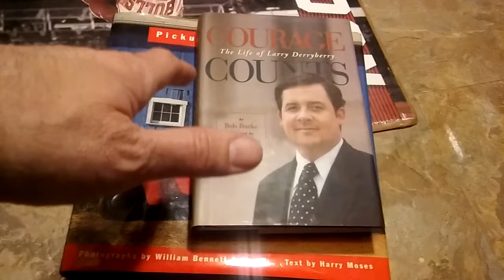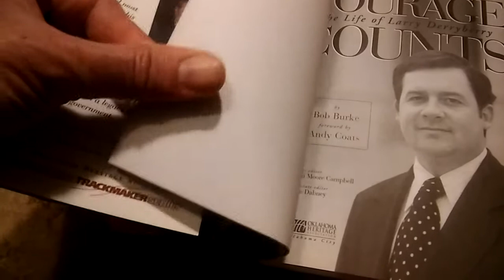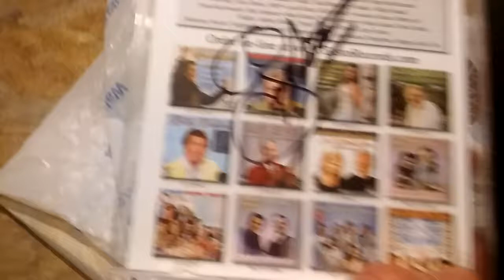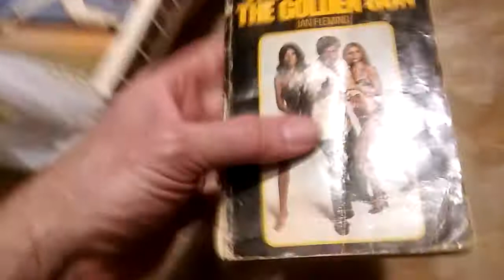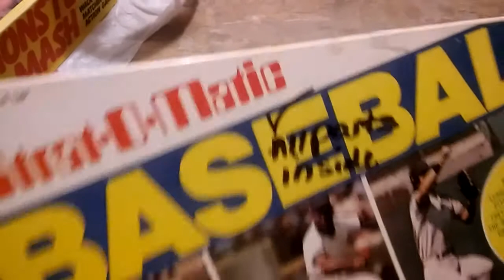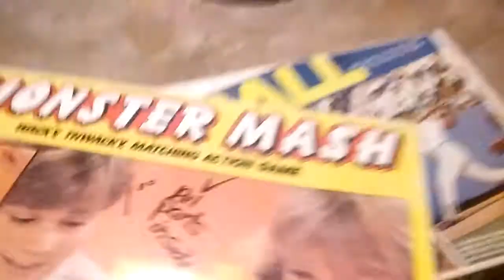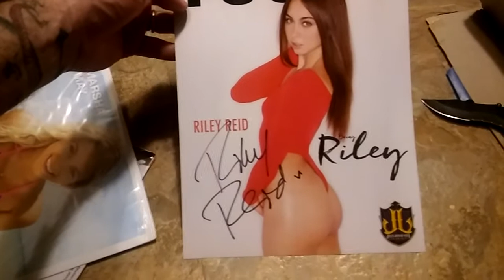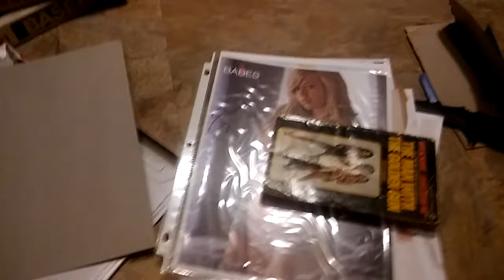Mail & Thrift Store HAUL! AUTOGRAPHED Items, Vintage Toys, ETC....